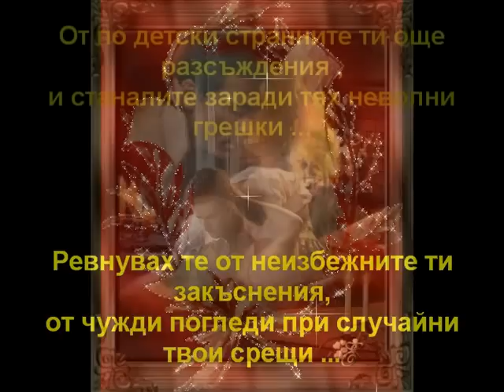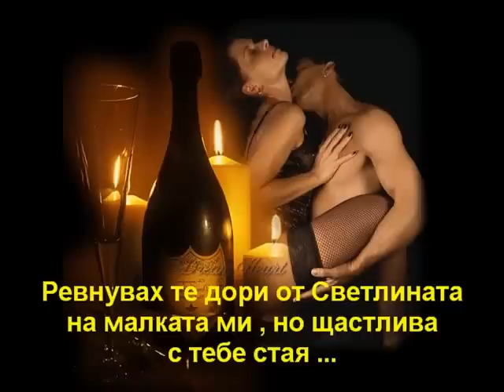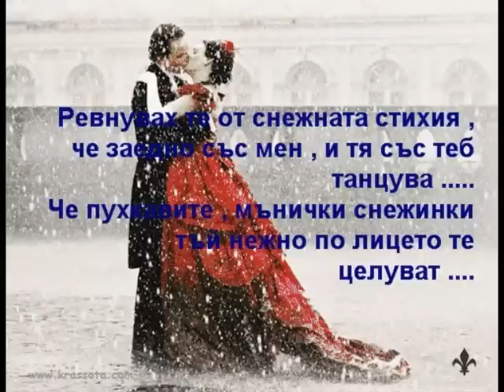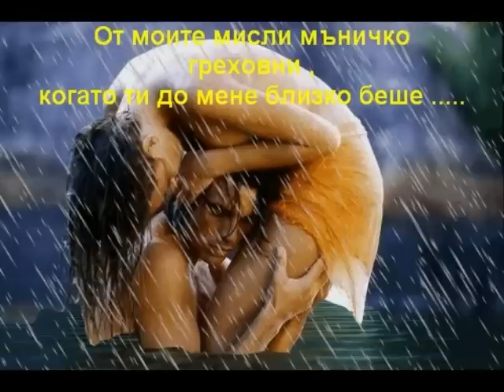FAITH, HOPE, LOVE & MUSIC - 4 .avi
Ревност ... но не е превод на песента на Френки Милър ... Jealousy ... Създаден 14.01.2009 .